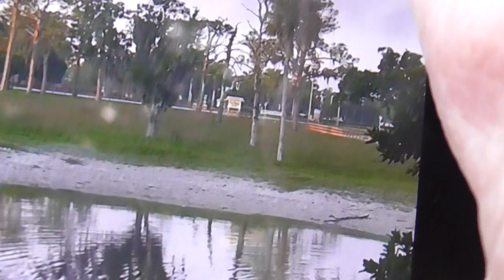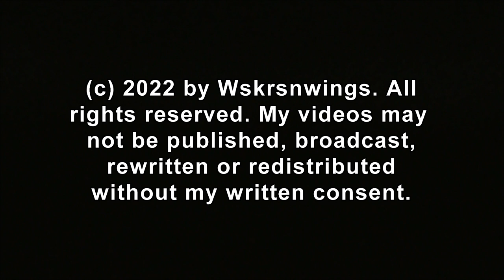SWFL Eagles_ Time Alone For H & M Shortlived Never Say Never-E20 Returns After I Leave 05.14.22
Harriet & M15 perched overnight in the nest tree and were still there when I arrived this am at 6:00. They were quiet and watchful with no juvies in sight to care for. Both dropped to the nest separately moving nest material around and cleaning up nestovers. M15 flew SW early and Harriet flew to the office oak after getting a drink from the pond. There was no sign of E20 when I left mid morning but E20 is back now! E20 arrived to the nest tree this morning at 11:19am. E20 is 137 days old today.